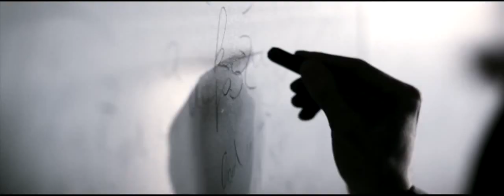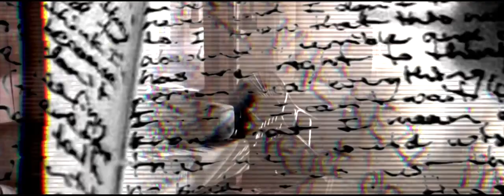Children of Distance Kedves naplóm Official Video